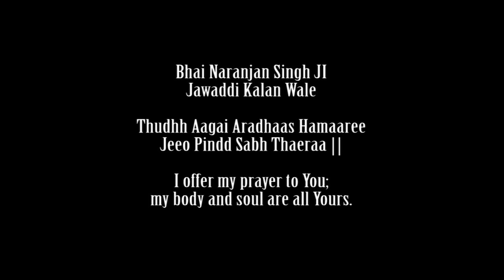Bhai Niranjan Singh Ji Jawaddi Kalan Wale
Thudhh Aagai Aradhaas Hamaaree Jeeo Pindd Sabh Thaeraa.
(I offer my prayer to You; my body and soul are all Yours)